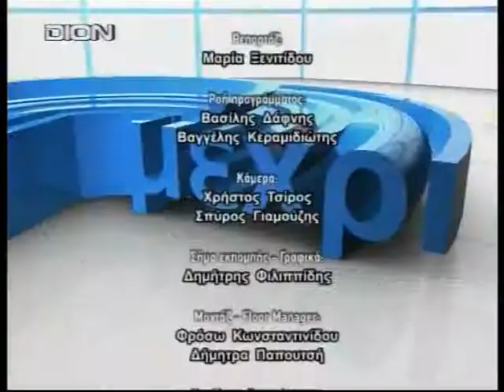ΠΟΔΗΛΑΤΙΚΗ ΑΠΟΔΡΑΣΗ 14/11/2014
Ο κ. Γίαννγης Μπαρμπέρης Πρόεδρος Ποδηλατικής Απόδρασης Πιερίας, ο κ. Βασίλης Μίγκος Πρώην Πρόεδρος Ποδηλατικής Απόδρασης Πιερίας, ο κ. Τηλέμαχος Ιωάννου Ταμείας Ποδηλατικής Απόδρασης Πιερίας και σε τηλεφωνική επικοινωνία ο κ. Γεώργιος Αργυρόπουλος Σύμβουλος Τοπικής Κοινότητας Καλλιθέας στην εκπομπή Από το Ε μέχρι το Χ με τους Χ. Χατζημίση και Ε. Μιχωλού.